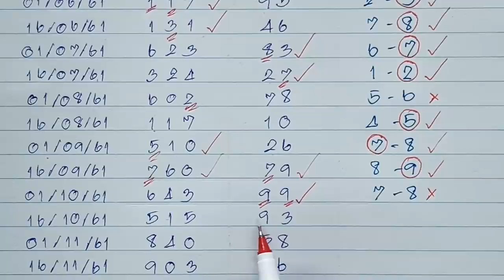สูตรใหม่!!สูตรเลขวิ่ง1ธันวาคม2561 สถิติดีมากกดดูได้เลย,สูตรหวยงวดนี้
สูตรใหม่!!สูตรเลขวิ่ง1ธันวาคม2561 สถิติดีมากกดดูได้เลย,